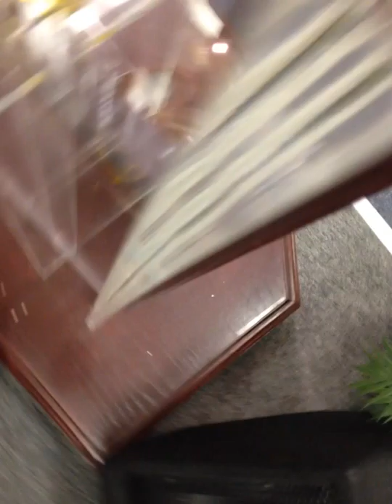POPM - 15 min Praise Break 010514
This is a clip of a Praise Break during our Morning Service at the Pavilion. The Praise Team stood up to sing but the Holy Ghost had a different agenda. The POPM is a holy spirit led church.